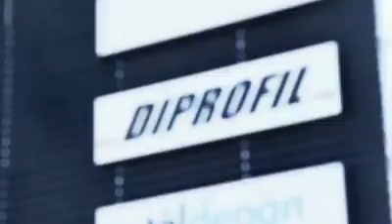🌵 𝗠𝗮́𝘆 đ𝗮́𝗻𝗵 𝗯𝗼́𝗻𝗴 𝗸𝗵𝘂𝗼̂𝗻 𝗗𝗶𝗽𝗿𝗼𝗳𝗶𝗹 🌵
Máy đánh bóng khuôn Diprofil - Thụy Điển xứng đáng là sản phẩm đáng dùng nhất trong năm 😁Vận hành êm ái, an toàn không gây lỗi, giúp người dùng an tâm và thoải mái khi sử dụng𝗭𝗮𝗹𝗼/𝗰𝗮𝗹𝗹